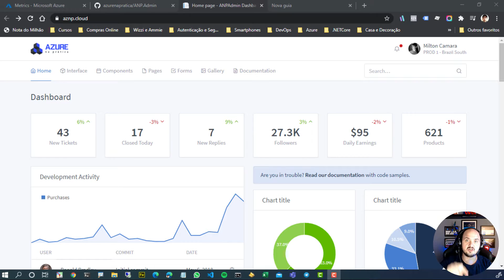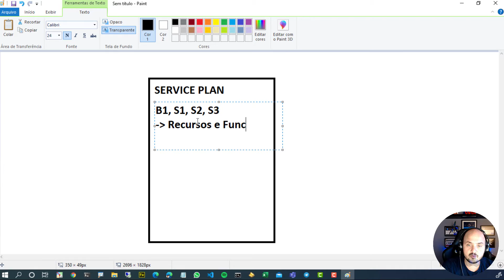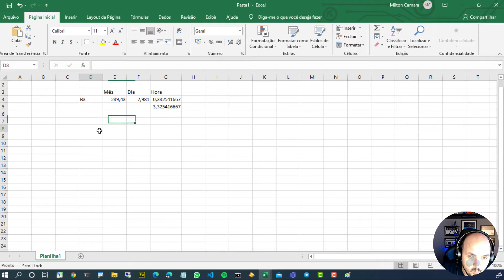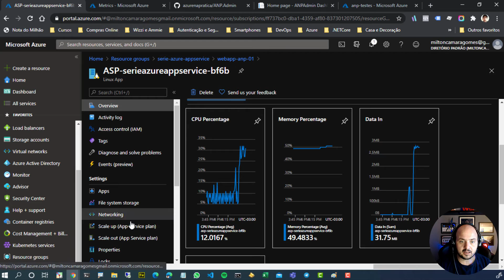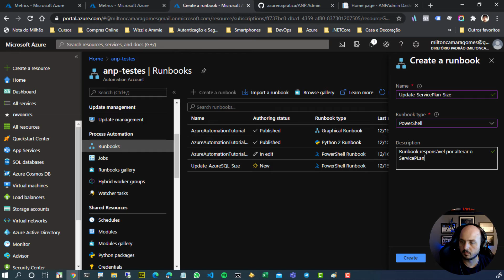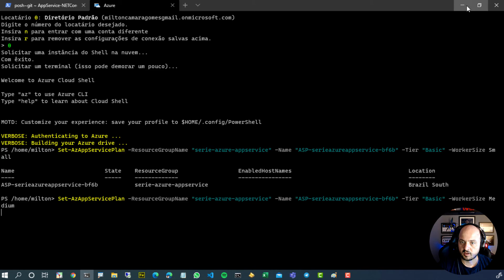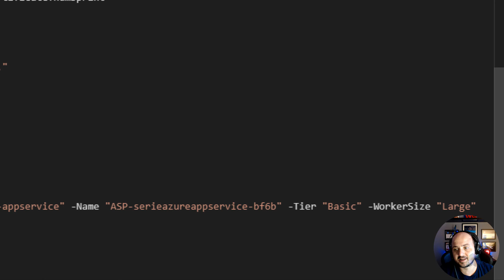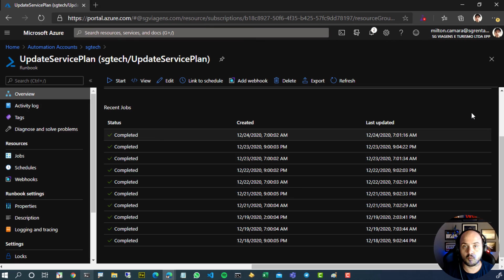SÉRIE AZURE APP SERVICES #04 - REDUZINDO O CUSTO DO WEB APP UTILIZANDO ESTRATÉGIAS DE ESCALABILIDADE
O Azure App Service é uma plataforma totalmente gerenciada para criar, implantar e escalar os seus aplicativos web.
Compatível com as principais tecnologias do mercado, como: .NET, .NET Core, Node.js, Java, Python ou PHP, e Containers Docker.
Com o Azure App Service temos suporte nativo a CI/CD com GitHub, GitHub Actions, Bitbucket, Azure DevOps, Docker Hub, entre outros.

👉 JUNTE-SE A NÓS EM NOSSO GRUPO DO WHAT'S APP PARA TIRAR DÚVIDAS, COMPARTILHAR ESTRATÉGIAS E INSIGHTS

👉 Nós também estamos no Instagram!!! Siga nosso perfil e acompanhe nossas novidades por lá!